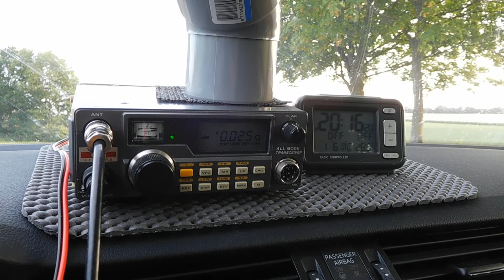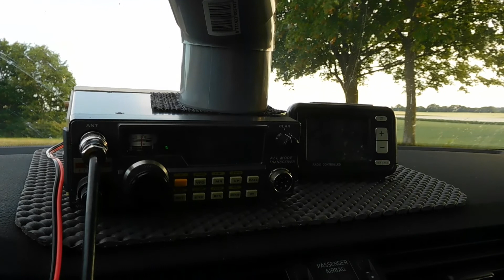OH2SIX Yaesu FT690RII 01 June 2020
50MHz beacon OH2SIX kp20dh received in jo20vw via Sporadic-E at 1800utc on 01 June 2020.

Distance to beacon is 1553km or 965 miles